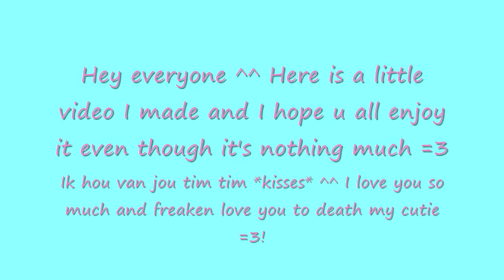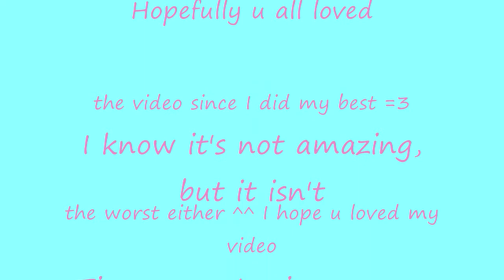Hey Dashie, Can You Keep A Secret? (PMV)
Hey everyone =3 Here is a little video I made ^^ I know it's not much and it kinda sucks, but I hope u enjoy it anyways ha ha =3 I actually wasn't planning on making this video but it kinda happened. I was sad since I never got the chance to make any mlp videos beside one and a parody. Especially since Pinkie Pie and Rainbow dash are my favorites =3 Of course the first Rainbowpie video I make is with them being all psycho ha ha xD *sigh* Monday break break is over and I'll have to go back to college *grumbles* xD I finally get time to relax. kinda since I even got a lot homework over the break and I have to go back ;-; But I thought since I had some free time tonight, I would make this little video =3

Plot: Rainbow Dash is out flying around as usually and accidentally sees something she shouldn't have. Rainbow Dash is in disbelief and could not believe her best friend had such a dark secret. The secret is whatever you want it to be, not gonna say what I think ha ha =3 However, Pinkie Pie is aware that Rainbow Dash discovered her secret. Rainbow Dash is terrified and promises Pinkie Pie she won't tell anypony. Pinkie Pie believes her since she's her best friend and is glad somepony else knows beside her. The more Rainbow Dash discoverers about the secret, the more afraid she becomes. Rainbow Dash begins to feels uncomfortable around Pinkie Pie and Pinkie Pie can obviously sense the tension. Rainbow Dash keeps trying to avoid Pinkie Pie since she doesn't want to think about the situation and isn't sure how she should feel. Pinkie Pie worries that Rainbow Dash told her secret to somepony since she's acting so strange. When Pinkie Pie asks Rainbow Dash, she tells her that she didn't tell anypony and flies away. However, Pinkie Pie doesn't believe her since she wouldn't be acting strange for nothing. Pinkie Pie goes insane since she believes her best friend betrayed her and becomes very parody. When Rainbow Dash notices how crazy Pinkie Pie is, she fears that Pinkie Pie might do something she would regret later.

I LOVES U SO MUCH TIM TIM *nuzzles*^^ IK HOU VAN JOU AND I MISS U SO MUCH HONEY!

Song: Secrets

Rainbow Dash and the Pinkie Pie are Copyrighted to Hasbro and the song to the Artist even though I wish they were mine xD